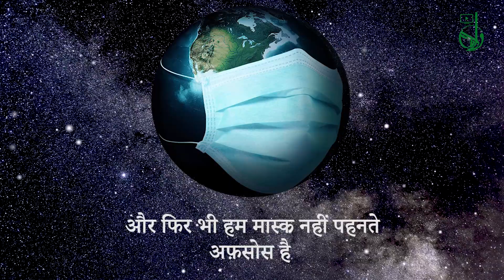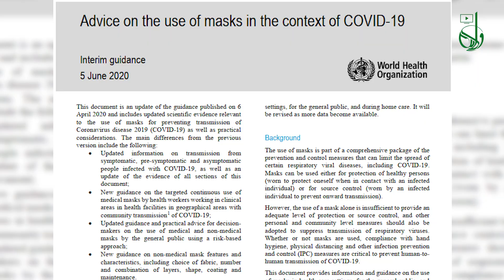I WEAR MASK/मै_मास्क_पहनता_हूँ /میں ماسک پہنتا ہوں